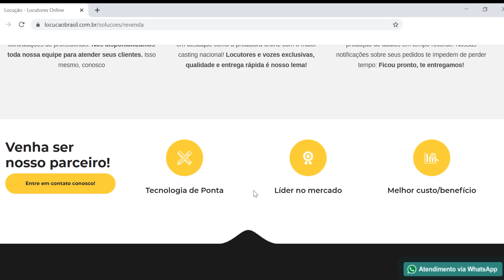SOMOS TODOS LOCUÇÃO BRASIL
Os tempos estão mudando. Junto com essa mudança a Locução Brasil tem inovado a cada dia, e não é por acaso que nos tornamos a maior e melhor produtora online do país.